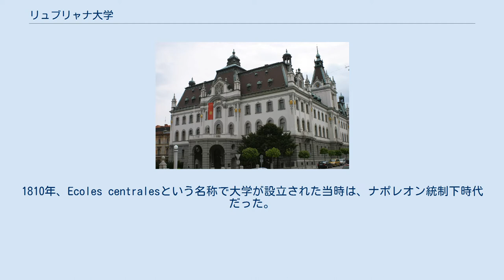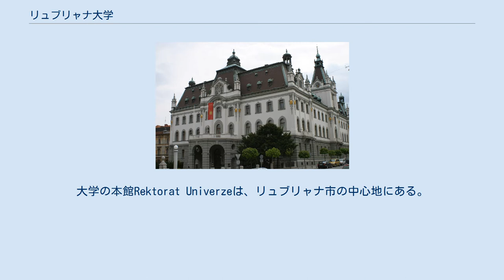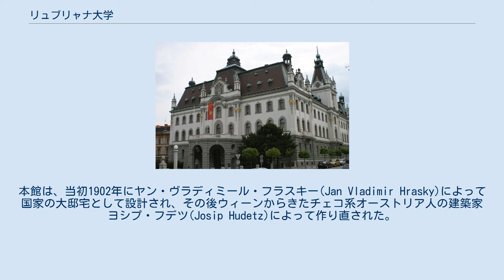リュブリャナ大学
大学の本館 Rektorat Univerze リュブリャナ大学（リュブリャナだいがく、スロベニア語: Univerza v Ljubljani, 英語: University of Ljubljana）は、スロベニアで最初に設立され、そしてスロベニアで一番大きい大学である。
約56,000の学生が在籍し、これは世界で最も大きい大学のひとつである。
大学はリュブリャナ市に位置する。
 17世紀には、特に神学と哲学の学問がスロベニアで確立された。
1810年、Ecoles centralesという名称で大学が設立された当時は、ナポレオン統制下時代だった。
しかし、その後すぐにオーストリア政府管理下になり、大学は解体された。
大学が現在の名称になったのは、1919年に再設立された時である。
再設立時は、法学、哲学、科学技術学、神学、薬学の5学部だった。
大学の本館Rektorat Univerzeは、リュブリャナ市の中心地にある。
本館は、当初1902年にヤン・ヴラディミール・フラスキー(Jan Vladimir Hrasky)によって国家の大邸宅として設計され、その後ウィーンからきたチェコ系オーストリア人の建築家ヨシプ・フデツ(Josip Hudetz)によって作り直された。
 リュブリャナ大学は23学部と3専門学校を擁している。
これらはリュブリャナの都市の周辺に散在している。